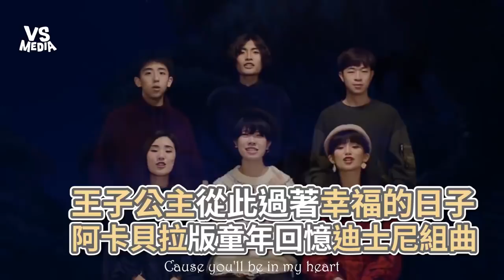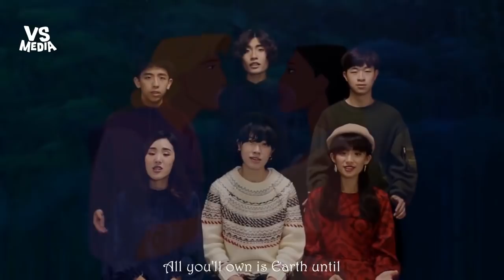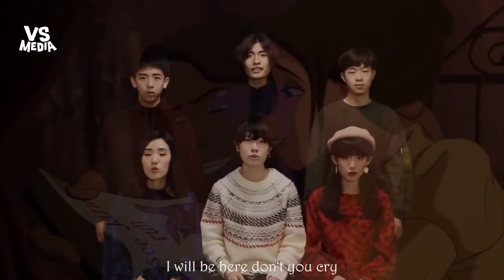7大迪士尼經典串燒阿卡貝拉版！《VS MEDIA》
這是大家的童年呀！你一共能認出幾首迪士尼的主題曲？
阿卡貝拉版的唱法讓人好感動是永遠的回憶